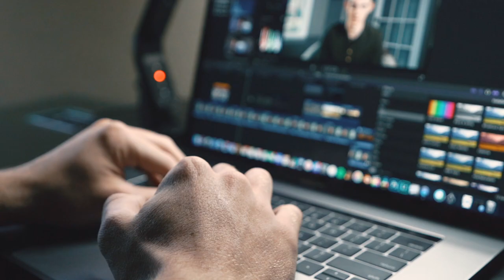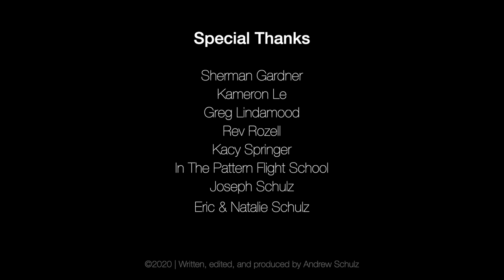2021 LeTourneau University Heritage Scholarship Video - Andrew Schulz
Submission for Andrew Schulz for the 2021 LeTourneau University Heritage Scholarship competition. Grateful for your consideration.